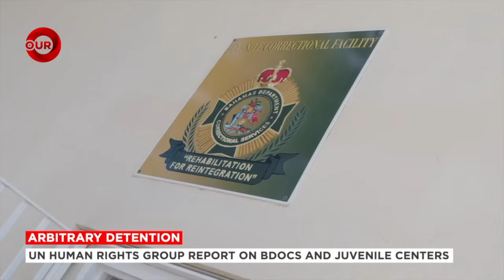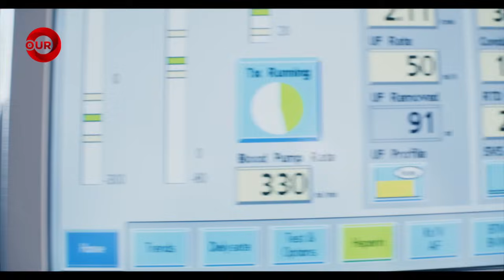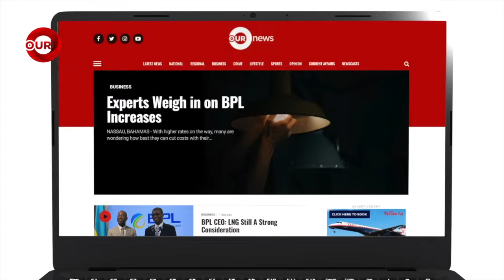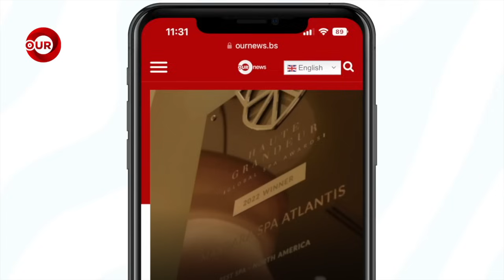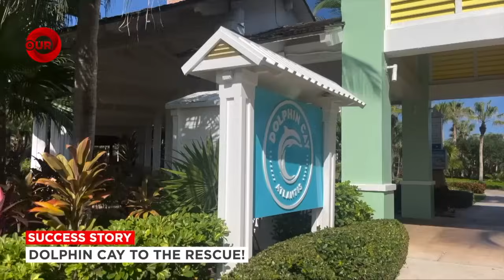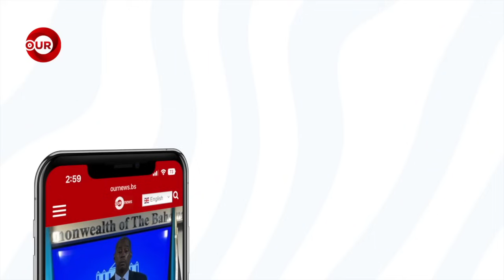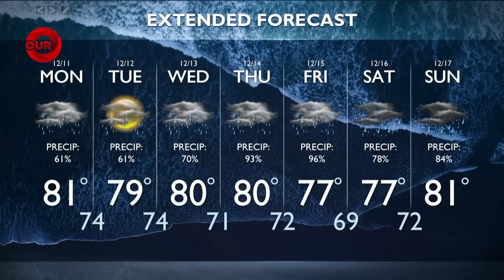730PM OUR NEWS DECEMBER 10TH 2023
730PM OUR NEWS DECEMBER 10TH 2023